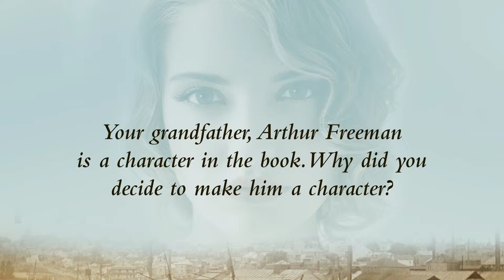Pamela Hart on The Soldier's Wife 3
Pamela Hart continues her discussion of her historical novel, The Soldier's Wife